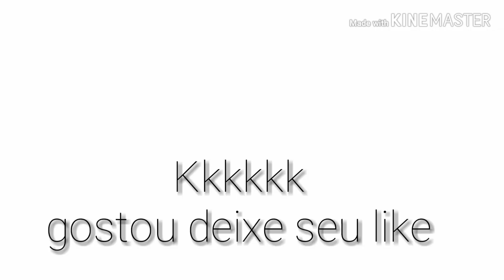Trailer de João Victor name br Vs Joãozinho vlogs show ( e pequeno